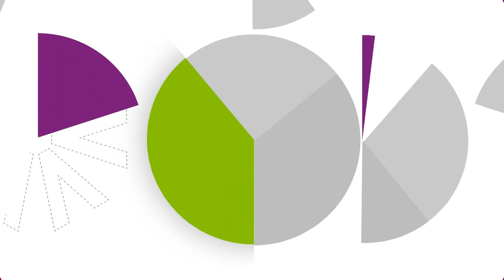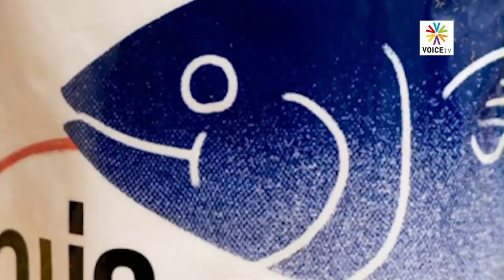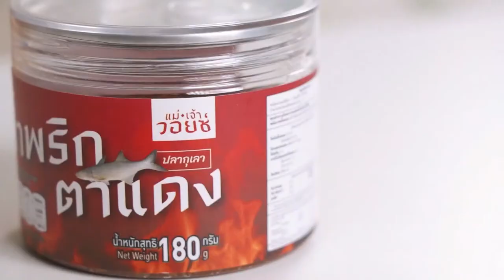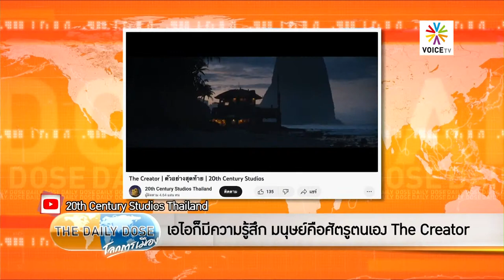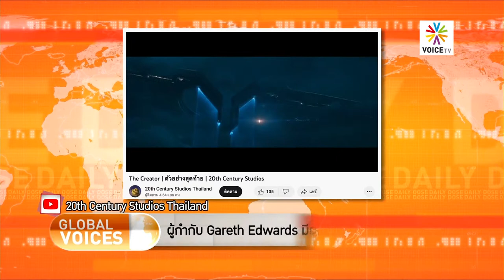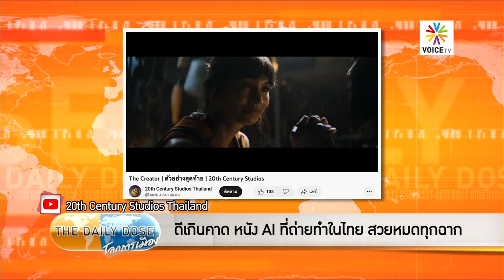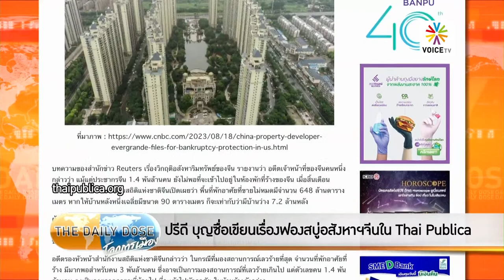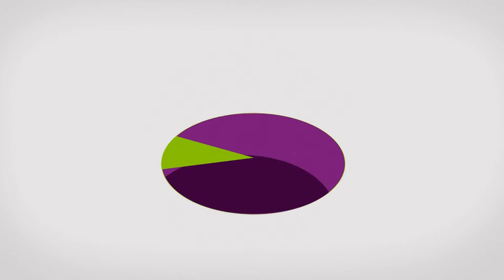TheDailyDose (29ก.ย.66) : กำลังซื้อจีนหด ลดยอดขายสินค้าบริษัทชั้นนำทั่วโลก333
รายการ The Daily Dose ประจำวัน 29 กันยายน 2566

- Gordon Ramsay จะมาเปิดร้านแถวย่านพร้อมพงษ์
- เอไอก็มีความรู้สึก มนุษย์คือศัตรูตนเอง The Creator
- การตกต่ำครั้งใหญ่เกิดจากภาคอสังหาริมทรัพย์จีน?
- สองร้านแรกคือ 'Bread Street Kitchen & Bar' และ 'Street Pizza'
- ดีเกินคาด หนัง AI ที่ถ่ายทำในไทย สวยหมดทุกฉาก
- ผู้กำกับ Gareth Edwards มีผลงานเรื่อง Rogue One มาก่อน
- ปรีดี บุญซื่อเขียนเรื่องฟองสบู่อสังหาฯจีนใน Thai Publica
- Evergrande แค่หนึ่งในหลายบริษัทอสังหาริมทรัพย์จีน